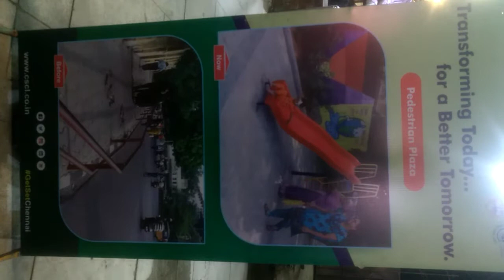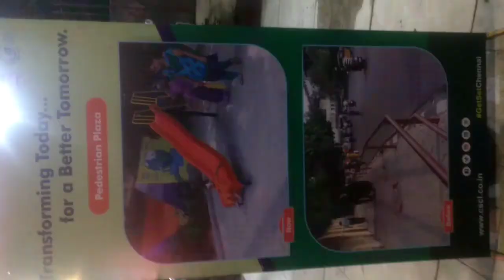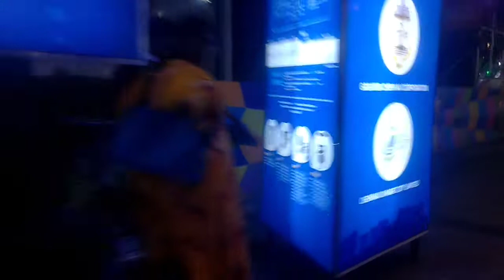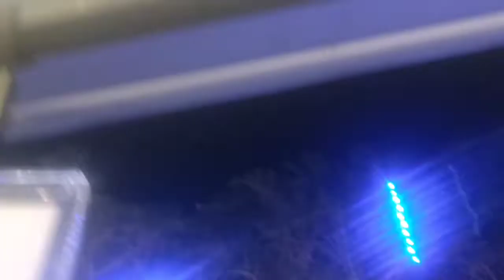/pondy bazaar shopping /new make over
Home makers corner 🤗